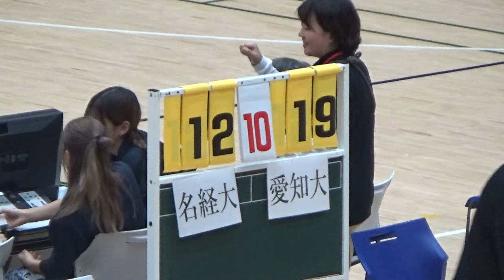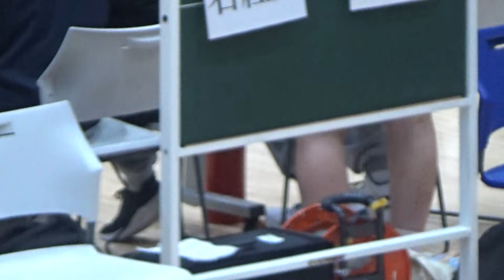【大学バスケ】名古屋経済大学 対 愛知大学 第９５回東海学生バスケットボールリーグ戦 １部リーグ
第９５回東海学生バスケットボールリーグ戦　１部リーグ
2024年10月6日（日）
会場：日本福祉大学　美浜キャンパス

C-1　女子
名古屋経済大学　62{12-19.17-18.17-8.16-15}60　中部大学